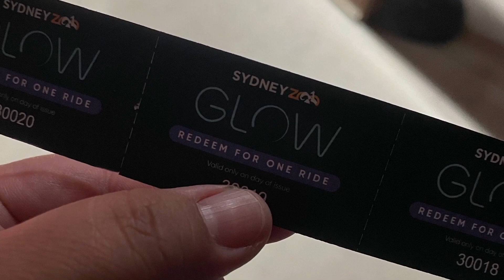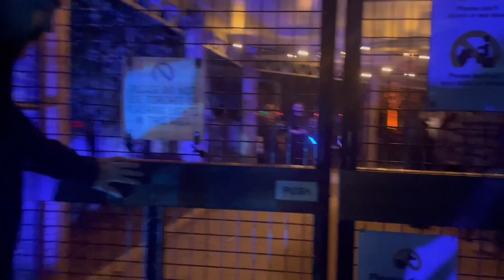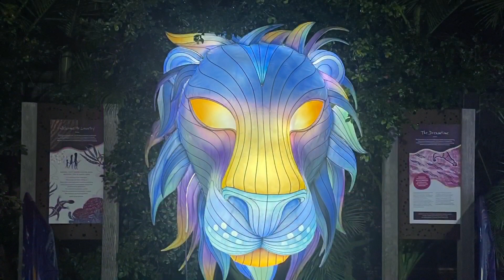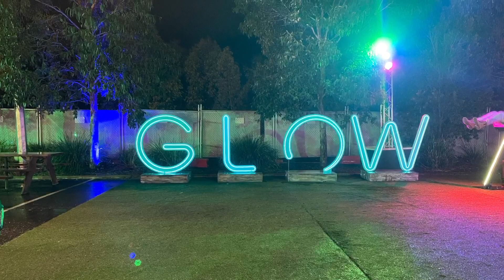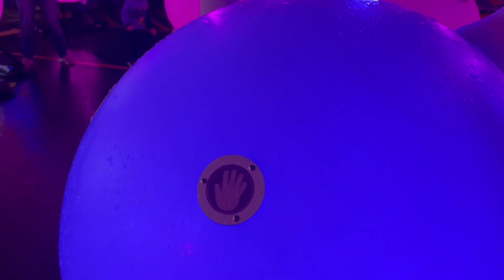2024 | GLOW at Sydney Zoo | Light walk, Ferris Wheel & more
GLOW at Sydney Zoo